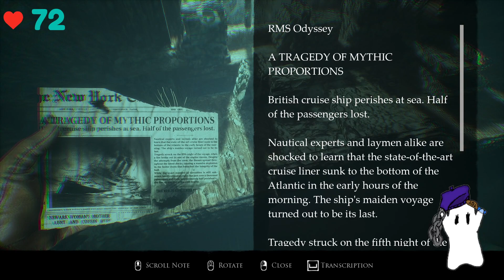Layers of Fear We are the captain now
This is Layers of Fear; a game where we are currently playing as an actor who seems to be reliving his past days of when he was a child with many problems. What do you think of the story so far?